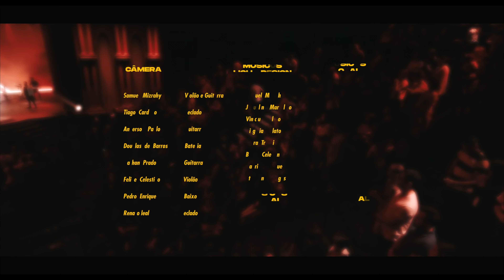Chama (Ao Vivo) | 03 | Chama - Lagoinha Orlando Music (4K)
Letra – Chama

Compositores: Samuel Mizrahy e Elias Inácio

VERSO 1

Uma chama queima em nosso coração
Um clamor chama por Você Senhor

VERSO 2

REFRÃO

Com seu incendeia e alastra entre nós
Purifica, santifica e aviva-nos aqui

PONTE

Nossa chama não se apaga
Não se apagará, não se apagará
O Seu fogo sempre queima
Sempre queimará, sempre queimará
Ficha Técnica:

Lagoinha Orlando MSC
Composição: Samuel Mizrahy e Elias Inácio
Direção, produção e Edição de vídeo : Eliel Thomaz
Design: Patrick Alex
Motion Design: Pedro Merino
Captação ao vivo: Guilherme Gazaffi
Produção musical: Jorginho Araújo
Câmeras:
Eliel Thomaz
Jonatan Lemes
Dirvan Passos
Náthan Ximenes
Mateus Inke
Cory Draper
José Mageski
André Campos